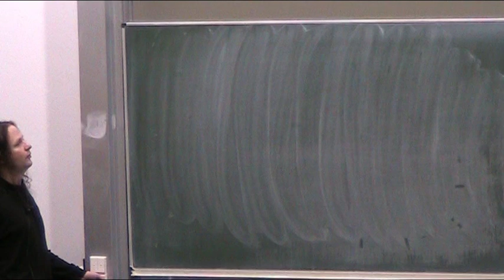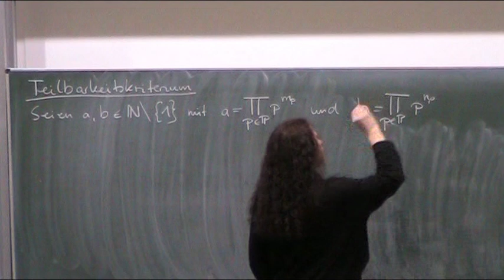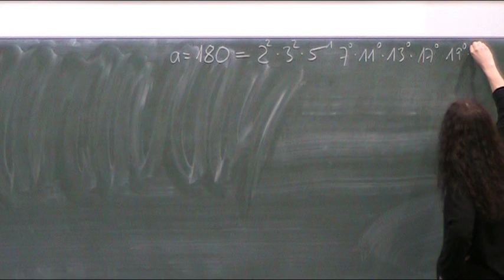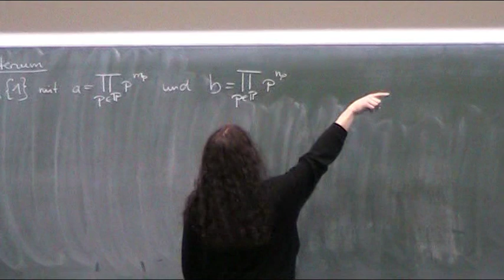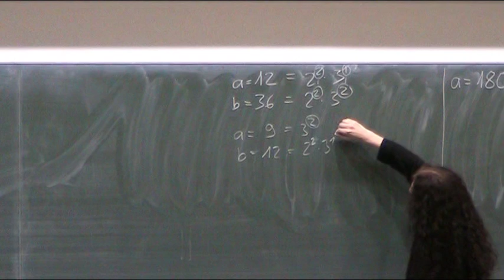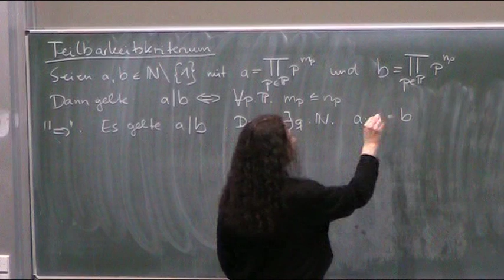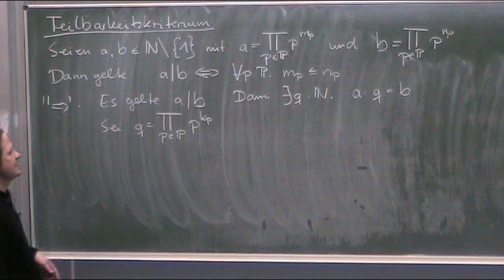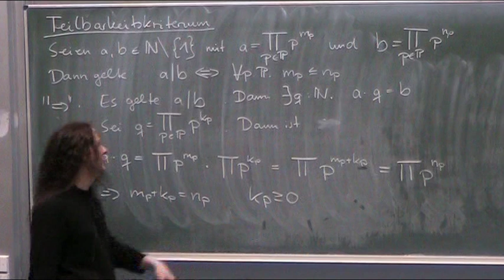Das Teilbarkeitskriterium (Teil 1)